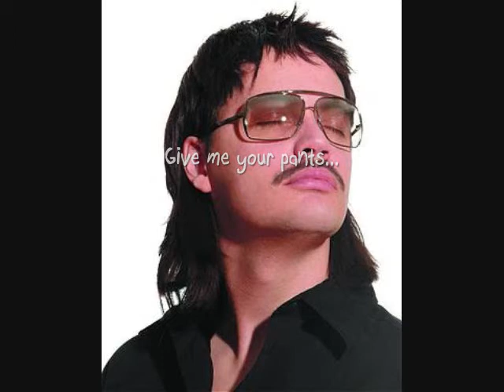Gmod Altar to Garry Newman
The ultimate tribute/sacrifice the maker of my favorite game... Garry's Mod, not now sold in stores, buy this product only on steam for only 10 dollars US currency. (African currency not accepted)